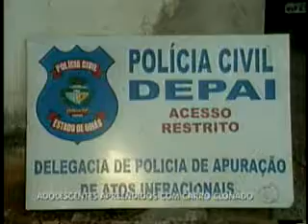16 06 11 Adolescentes apreendidos com carro clonado